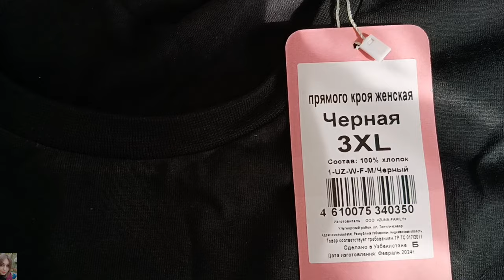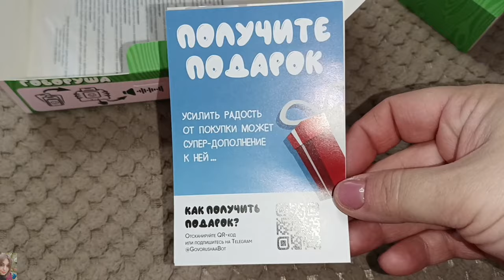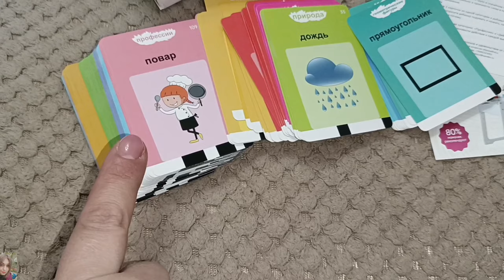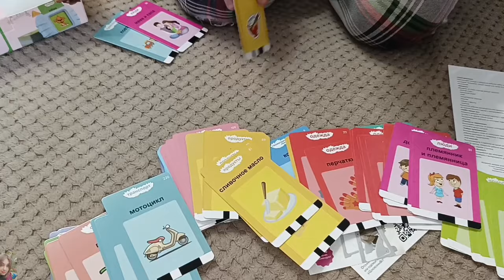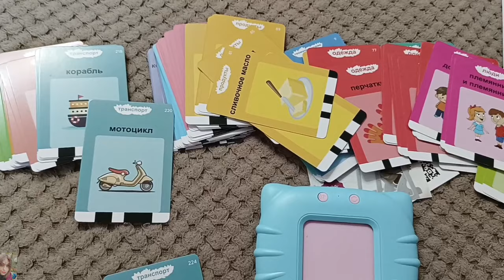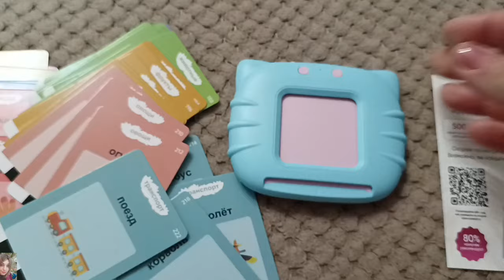ШИКАРНЫЕ ПОКУПКИ ВАЙЛДБЕРРИЗ И ОЗОН 🤩 КРУТАЯ РАЗВИВАШКА ДЛЯ ДЕТЕЙ - ГОВОРУША 🥰 ВПЕРВЫЕ НА ЮТУБ КРИС🎉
ВСЕМ ПРИВЕТ!!!
В этом видео покажу удачные покупки на вайлдберис и озон. Покупки для детей, для дома, бюджетные находки, интересные гаджеты, крутой развивающий планшет от Кузи - ГОВОРУША и многое другое!